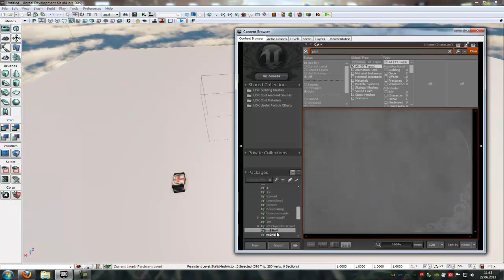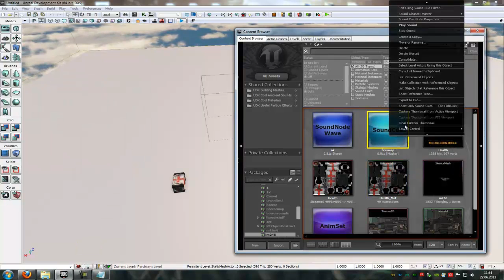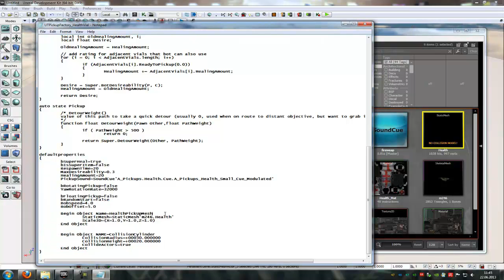UDK Tutorial: custom health pack (german)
Wie man das UDK vial veränder kann